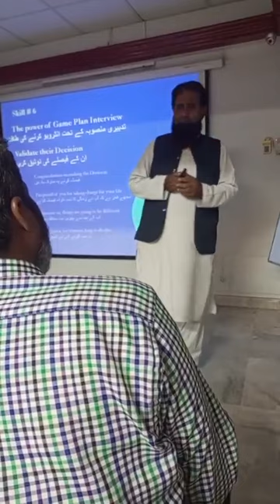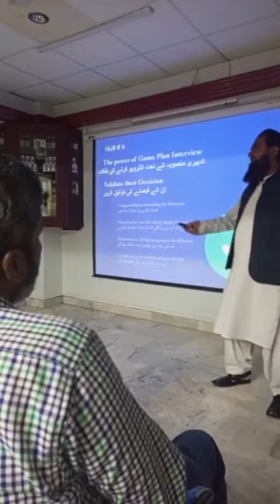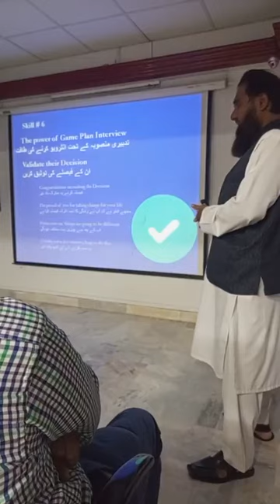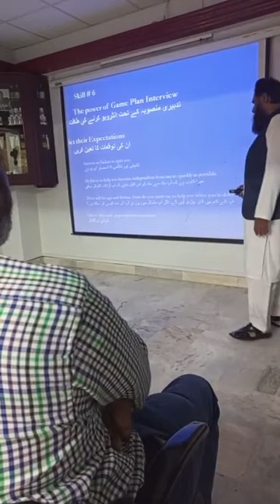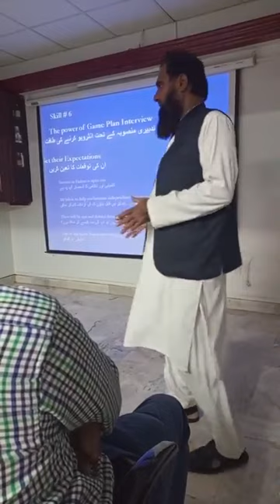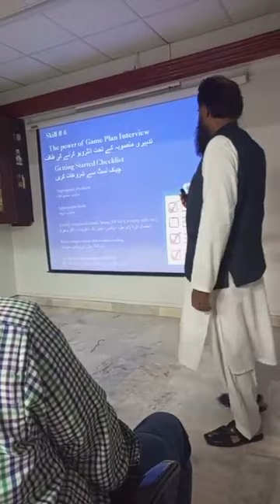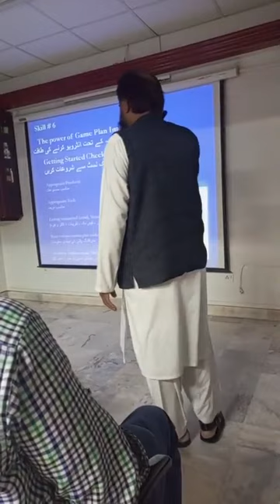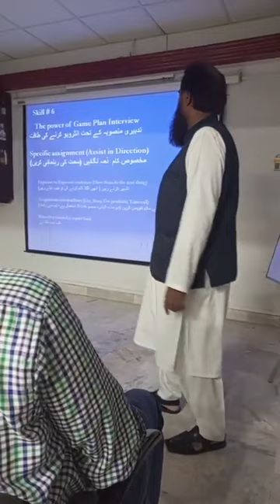Getting Started Right by Mr. Anwar ul haq SD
For DXN Products call me. Dr. Aurangzaib 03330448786